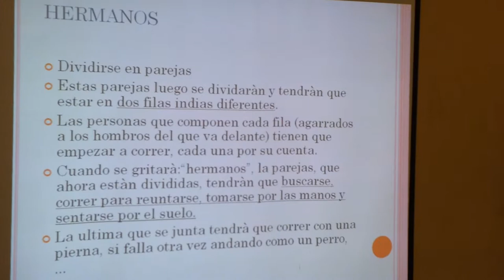20140528 093126 Juegos Motores